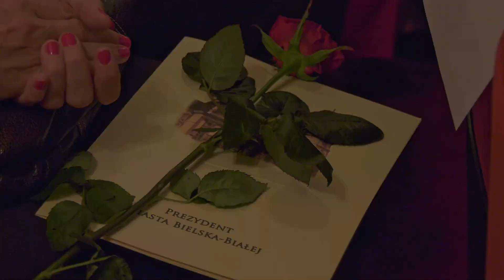Edukacja to inwestycja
W Teatrze Polskim w Bielsku-Białej 17 października odbyła się uroczysta gala z okazji Dnia Edukacji Narodowej. Ponad 100 nauczycieli różnego szczebla edukacji odebrało z rąk prezydenta Bielska-Białej Jarosława Klimaszewskiego nagrody.